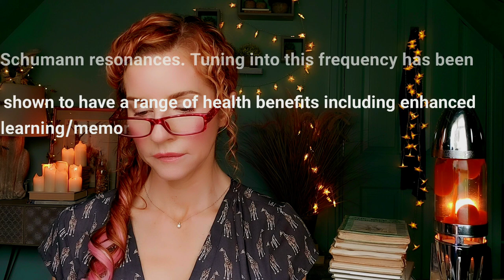ASMR Sleep Hypnosis: Schumann Resonance *7.83Hz* Clinically Proven | Soft Spoken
This soft spoken ASMR Electromagnetic Sleep Hypnosis combines real hypnosis for sleep with 7.83 Hz pure Schumann resonance. As this is an ASMR sleep hypnosis it includes multiple triggers for sleep. It concludes with a deep sleep induction and then an extended pure Schumann resonance (no talking). As I am not there to guide you, this ASMR sleep hypnosis is the equivalent of self hypnosis. Hypnosis is a skill so to achieve the maximum benefits you will need to practice it regularly.

Timestamps/Chapters
00:00:00 Intro and information
00:05:10 Electromagnetic Sleep Hypnosis
00:21:25 Deep Sleep Induction
00:30:00 7.83Hz Pure Schumann Resonance (no talking)

👩‍🎓I am a trained hypnotherapist and doctor of clinical psychologist you can find my credentials here:

** BOOKS I HAVE WRITTEN ** How to Get Pregnant Fast
Beating Your Eating Disorder: A Cognitive-Behavioral Self-Help Guide for Adult Sufferers and their Carers

*I co authored this book under my maiden name ''Corstorphine''

** USEFUL LINKS **